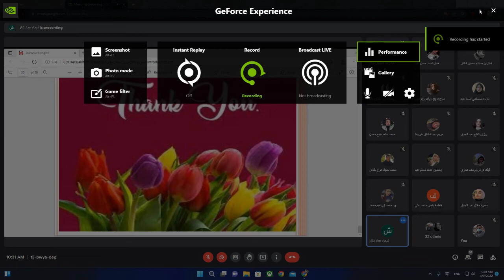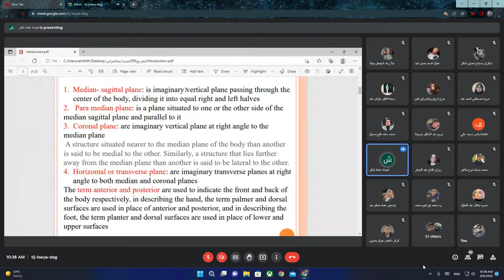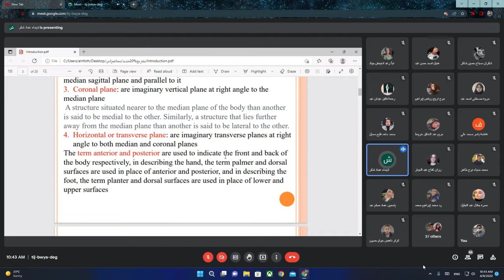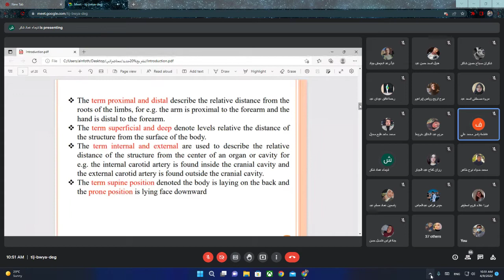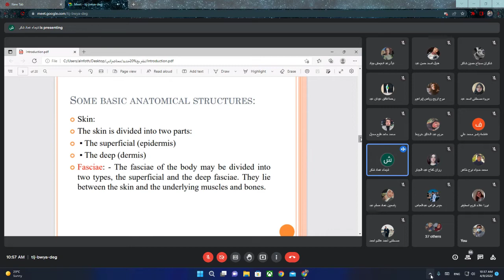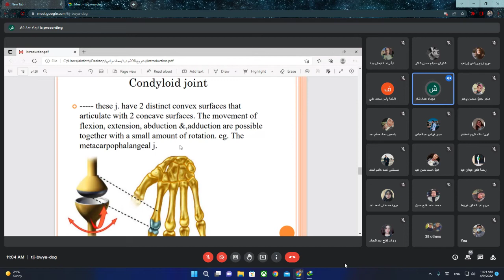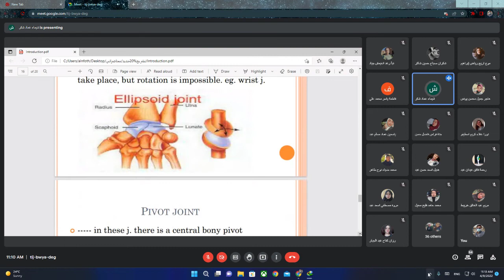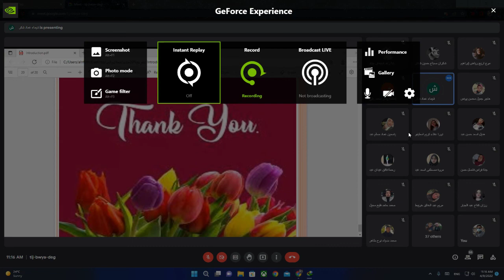تشريح عملي محاضرة 1 | مرحلة اولى كورس ثاني